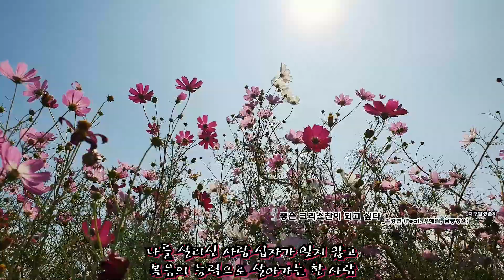좋은 크리스찬이 되고 싶다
✓세상 명예 재물에 마음을 두지 않고 내게 주신 모든 것 감사하는 한 사람
좋은 크리스찬이 되고 싶습니다.